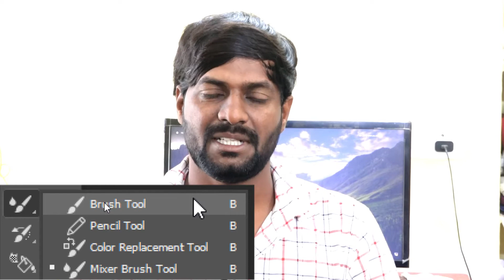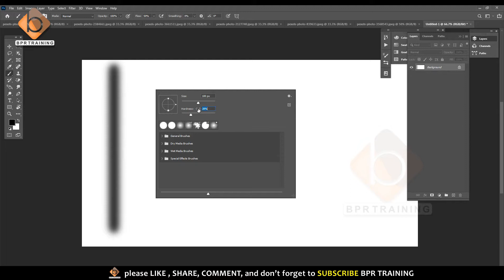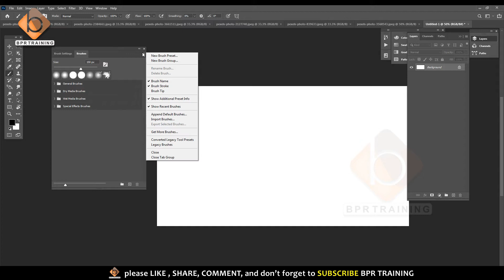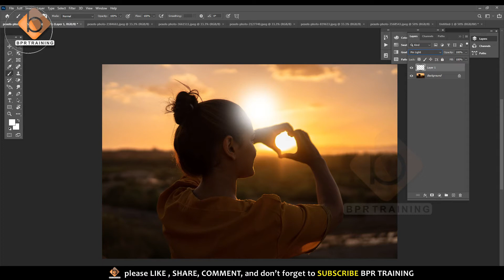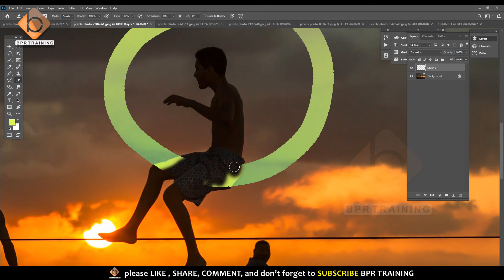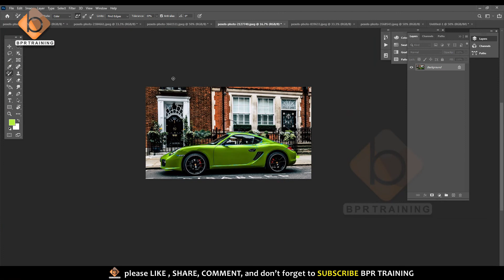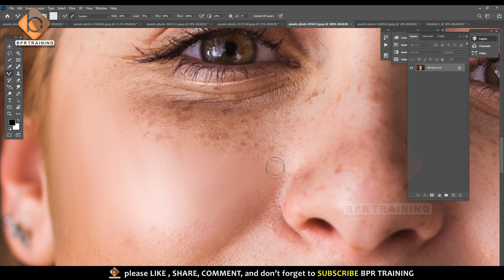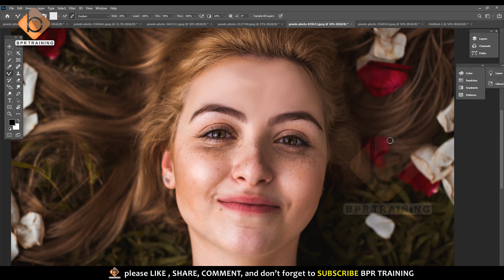photoshop 2020 tutorial in telugu part-5 | photoshop 2020 tools in telugu Bpr training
00:00 | Introduction
2:33   | Brush tool
21:48 | Pencil tool
24:30 | color replacement tool
34:37 | mixer brush tool

photoshop course,
photoshopcc 2019,
photoshop Tutorial,
photoshop complete tutorial,
photoshop tutorials,
photoshop
photoshop basics,
photoshop course,